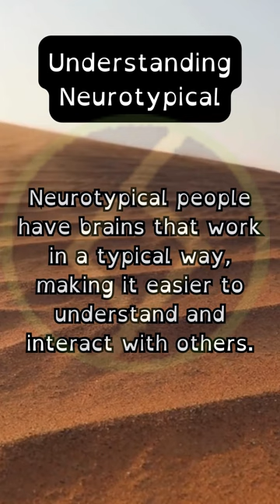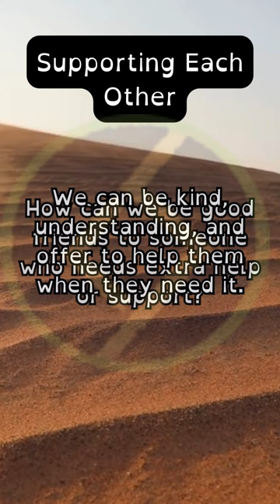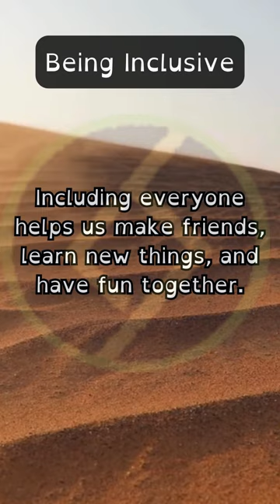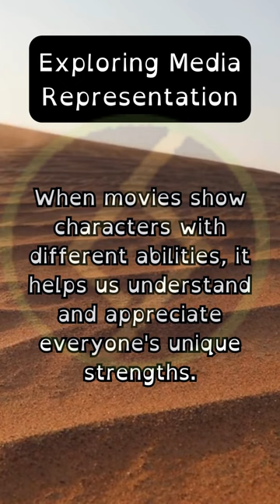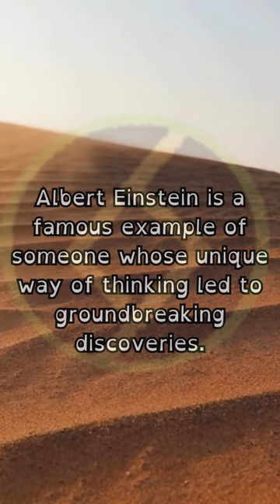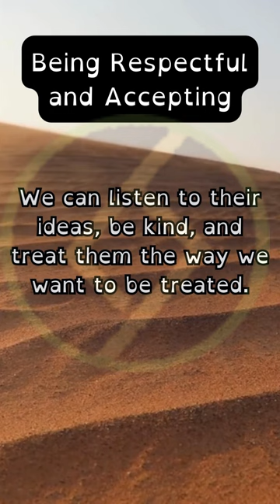Neurodiversity for loved ones 🧠